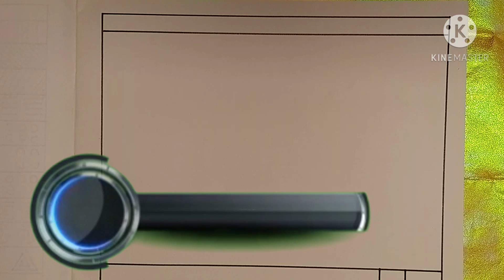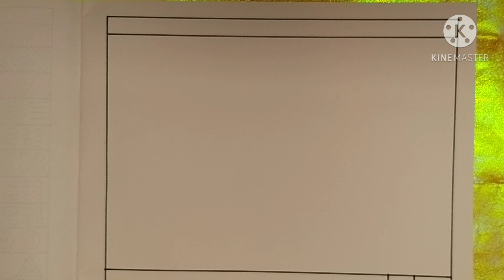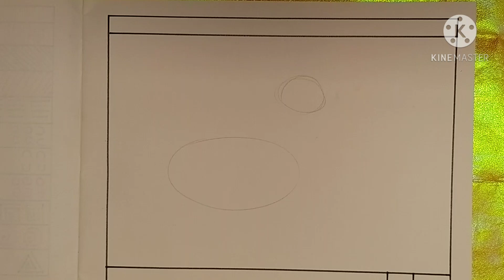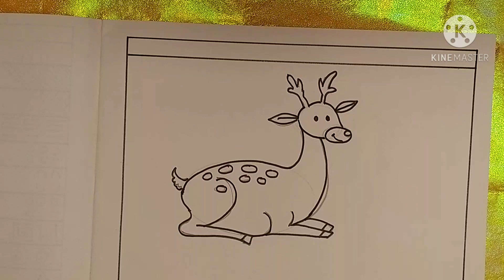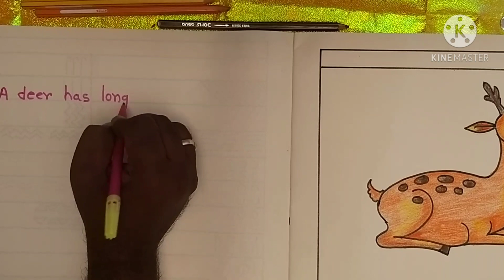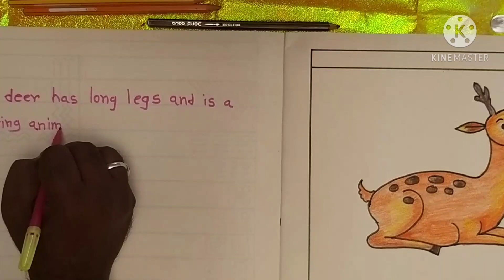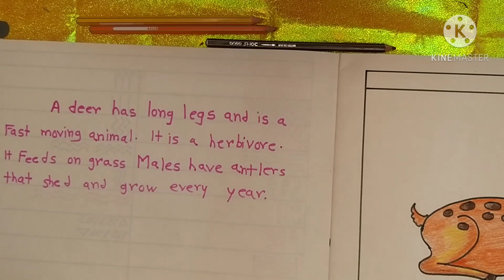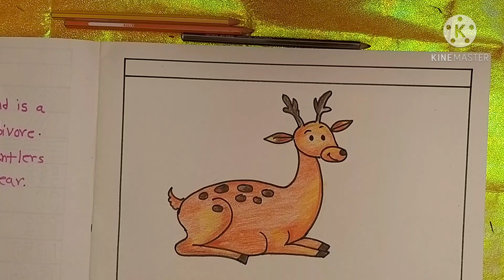पाच मिनिटात काढा हरिणाचे चित्र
संपूर्ण व्हिडिओ पहा व हरणाचे चित्र साध्या सोप्या पद्धतीत काढण्याचे व रंगवण्याचे ज्ञान प्राप्त करा